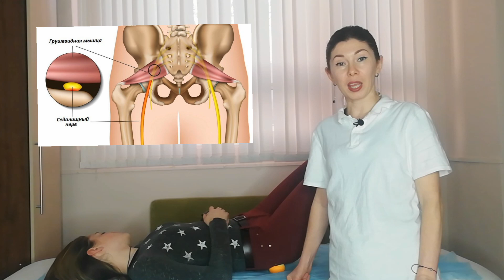Триггеры ягодиц.Как снять напряжение и боль? Самые болезненные места//Olenka_loa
Я Ольга. По образованию - реабилитолог (специалист по массажу, ЛФК и другим физическим методам восстановления организма).
Делитесь этим видео с родными и знакомыми, так как эта информация очень важна!